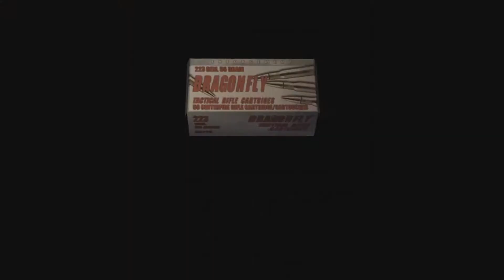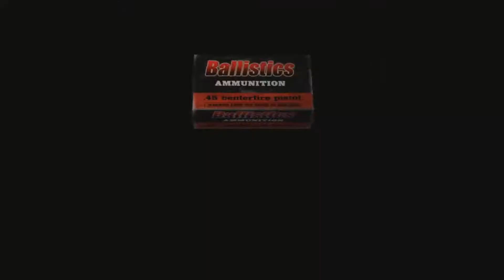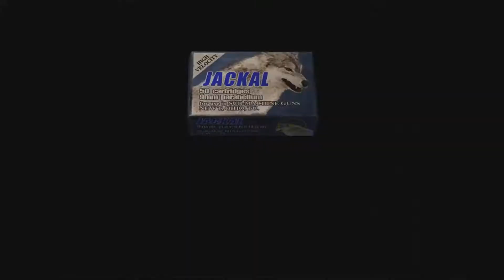Resident Evil 4 | Прохождение, часть 12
■ Двенадцатая часть прохождения Resident Evil 4, в которой Эшли снова похищают, а разгневанный Леон Вердуго, правую руку Рамона Салазара.